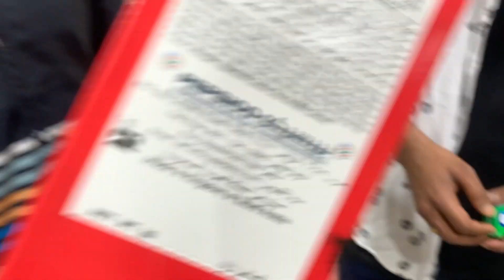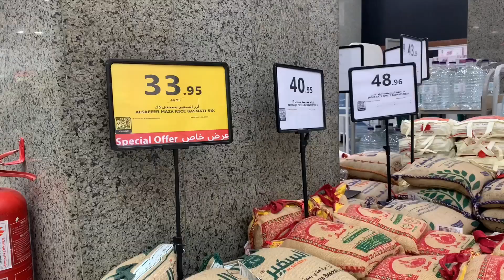॥রোজার আগে জিনিসপত্র দাম , সুপারশপে ॥ ॥ Price, in supershop॥ভাইরাল_ভিডিও